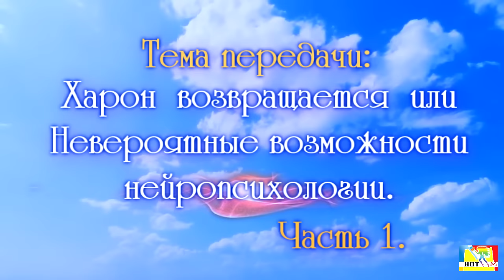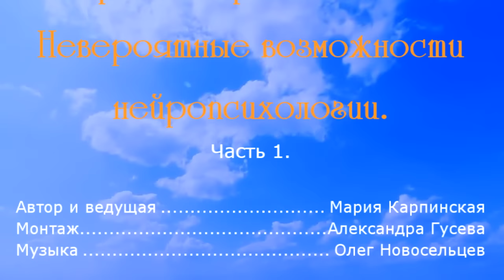Харон возвращается. Невероятные возможности нейропсихологии. Кикин В.В в передаче М. Карпинской. Ч.1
Харон возвращается. Невероятные возможности нейропсихологии. Кикин Вячеслав Вениаминович в Авторской передаче Марии Карпинской "Беседы о пророках".  Часть 1.
Кикин Вячеслав Вениаминович он же Харон - директор института нейропсихологии «LeapSpring», член Европейской Ассоциации Психотерапии, доктор психологических наук, профессор, академик МАГЕН.
Занимается мозговым ресурсом человека, исследовал связь Ума и Души. Он открыл наличие у человека «квантового каркасного тела», того, что является первопричиной всей дальнейшей жизни, ее качества. «Квантовое тело первым вступает в контакт с волновой природой пространства» - утверждает доктор Кикин. «Мы лечим неизлечимые болезни, восстанавливая работу мозга и создавая новые нейронные связи, мы занимаемся Душой. Мы восстанавливаем связи Души и Ума и расширяем Сознание».